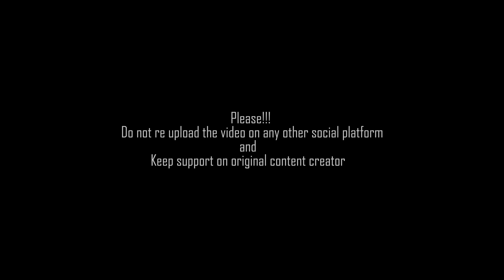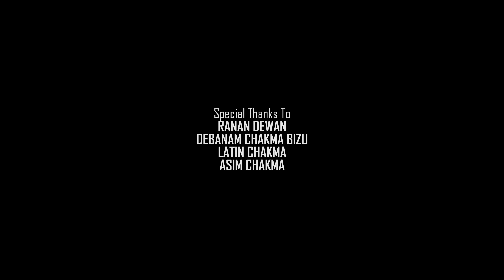A TRIBUTE TO KUMAR SAMIT ROY BY LAREY || CHAKMA MUSIC VIDEO - Hill Valley Production (Official) 4K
Kumar Samit Roy (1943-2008), who was not only a great musician but also a famous lyricist, singer and composer of Chittagong Hill Tracks, Bangladesh  He is considered to be the father of Chakma Rock and Roll music as before Chakma music was generally composed of folk or ubo geet (expressed love with poetically).   He'd pioneered a new genre by infusing Chakma music. Moreover, by his songs, he'd always tried to evoke patriotism, nostalgia, romance, melancholy and harvesting time of Jum. Kumar Samit Roy created so many memorable tunes across the '70-'80s, Most of his tremendous creations are still remembered and bumbled by today's generation. So, with this small musical gesture in remembrance and showing respect, honor to the veteran musical maestro legendary Kumar Samit Roy.

Band : Larey
Vocal & Bass : Monsoon Dewan
Cajon & Tabla : Sourav Songlap Chakma
Lead Guitar : Paban Chakma

Video Production : Hill Vallley Production
Audio Recording Studio : Millenium Records